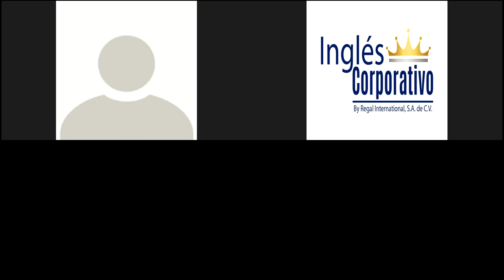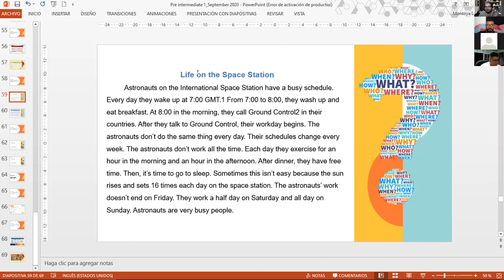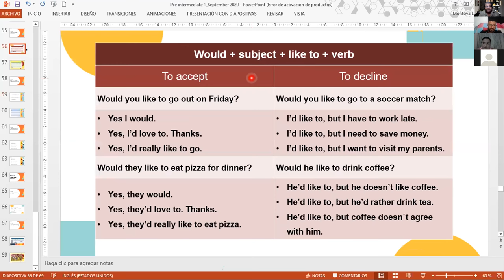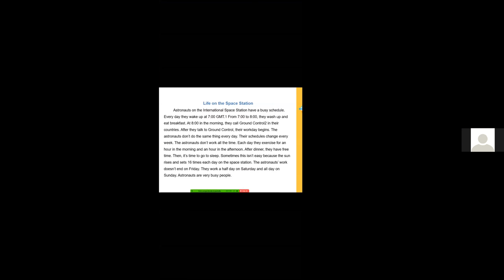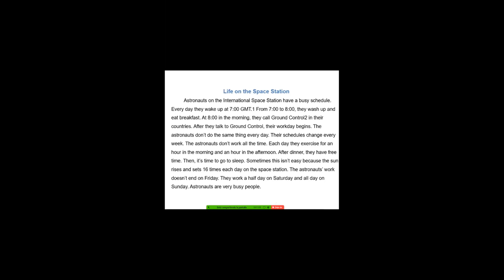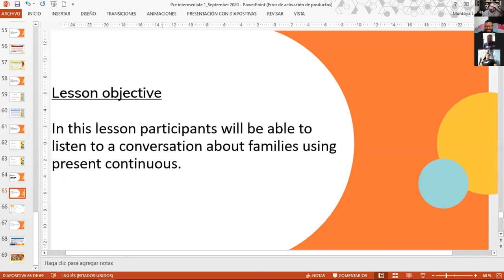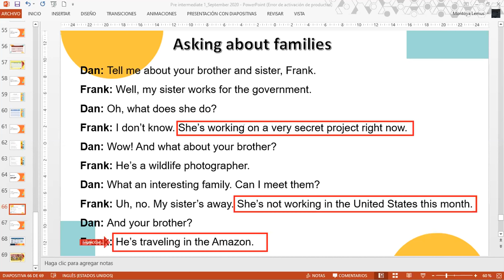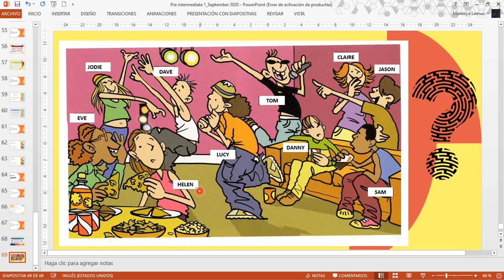Ingles Corporativo-Asking about families